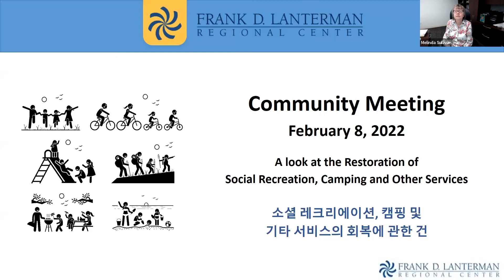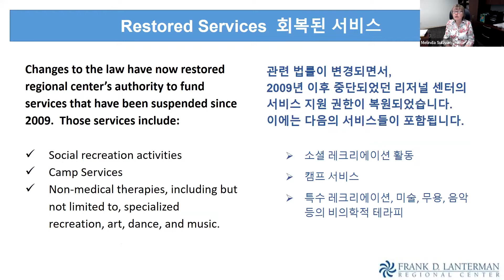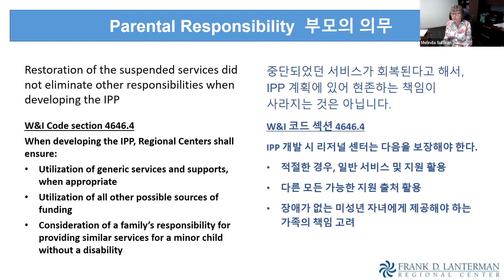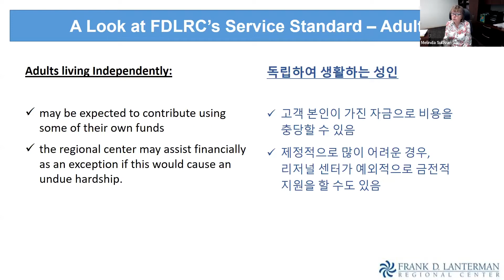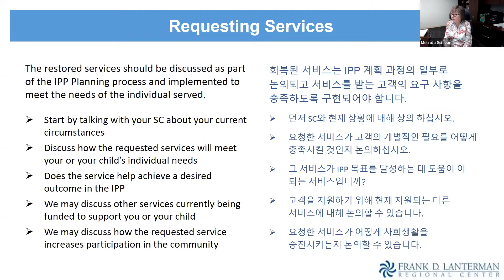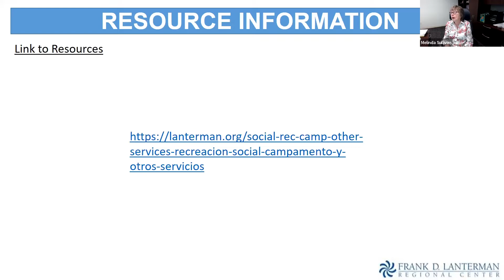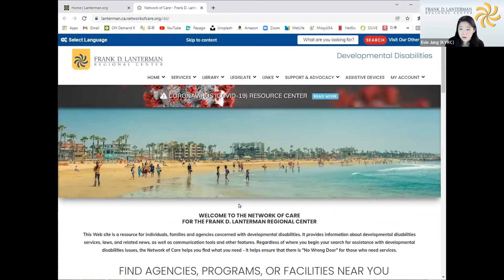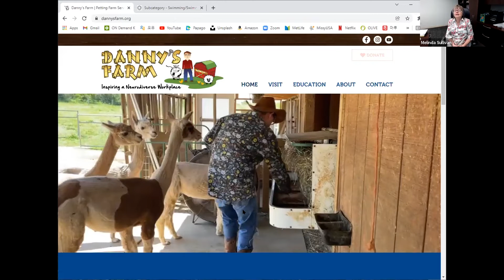FDLRC Community Meeting with Melinda Sullivan — February 8, 2022 (English & Korean)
A look at the Restoration of Social Recreation, Camping, and Other Services